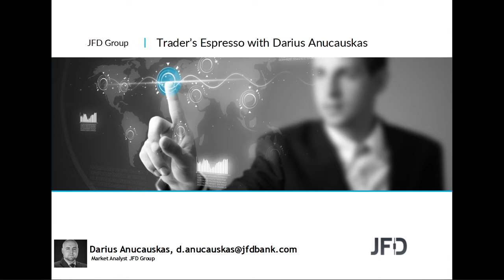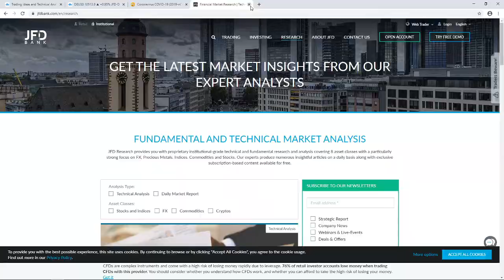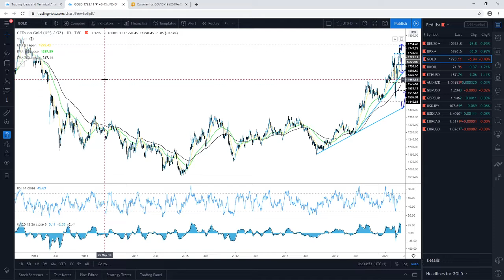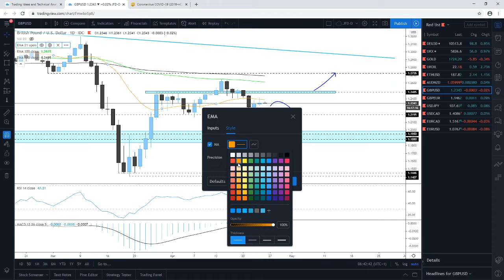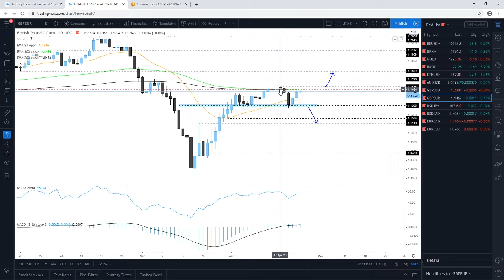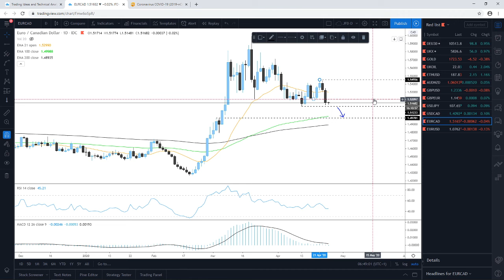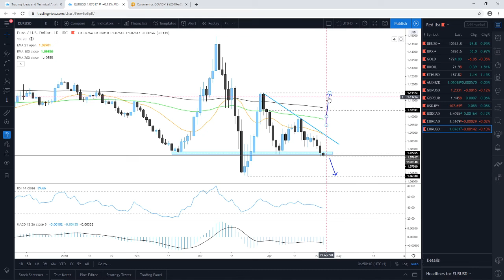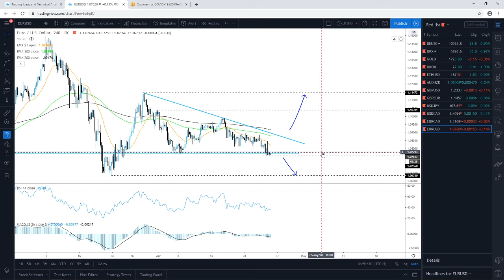Daily Technical Analysis - JFD Trader's Espresso - 24/04/2020 - Indices, Commodities, Cryptos and FX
Technical analysis of DAX, FTSE100, Gold, Brent Oil, Ethereum, AUDNZD, GBPUSD, GBPEUR, USDJPY, USDCAD, EURCAD, EURUSD with Darius Anucauskas.